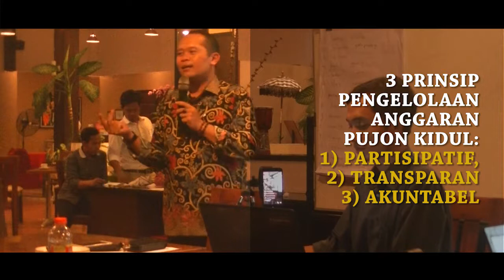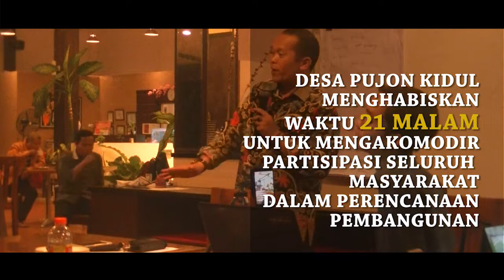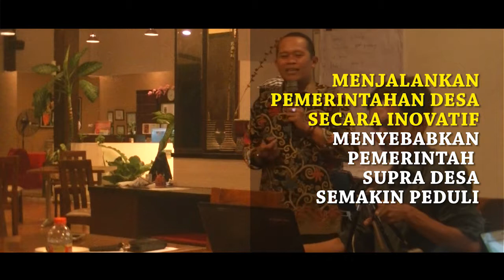Belajar dari Pujon Kidul 3 (Prinsip Pengolaan Anggaran Desa)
Komunitas Averroes melalui Program Pendidikan Agrobisnis dan Agrowisata Desa Inovatif (PADI) mengajak enam desa di Kabupaten Pasuruan untuk mengembangkan potensi desa menuju pariwisata berbasis masyarakat. Memulai program ini, Komunitas Averroes mengundang Udi Hartoko, Kepala Desa Pujon Kidul, Kabupaten Malang untuk berbagi pengalaman dalam upaya membangun desa wisata.